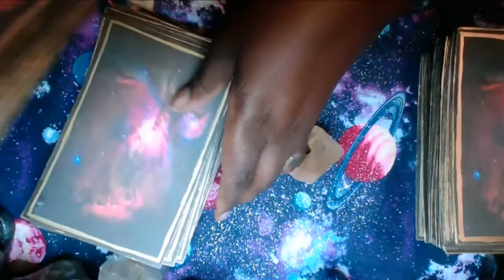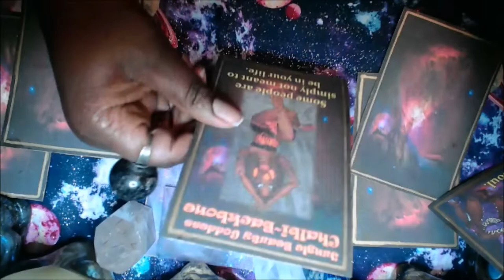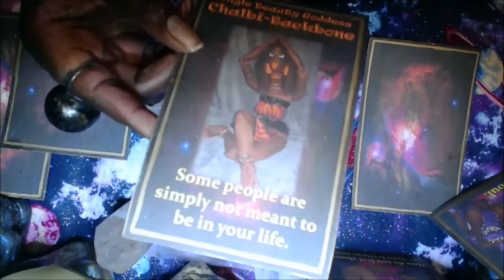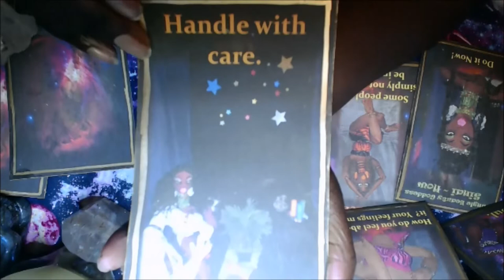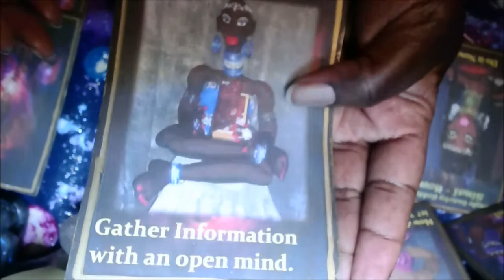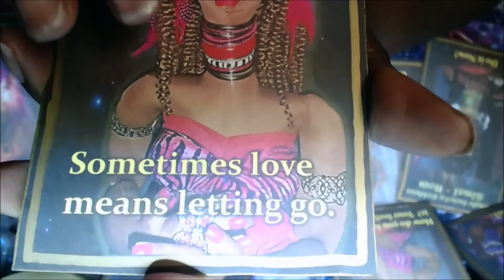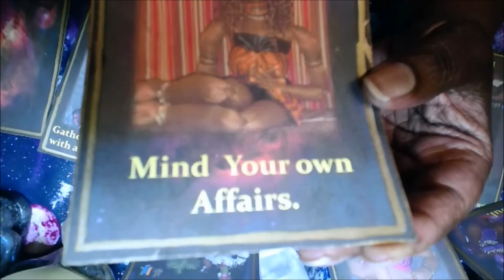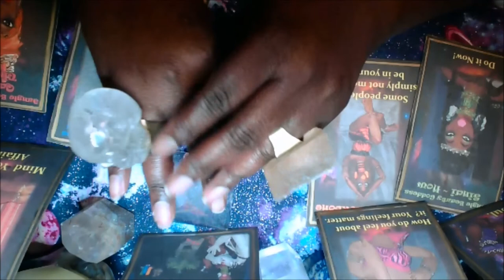Rapper TI and Daughter Past Live Readings --Why He Checks - Past Life Celebrity Readings